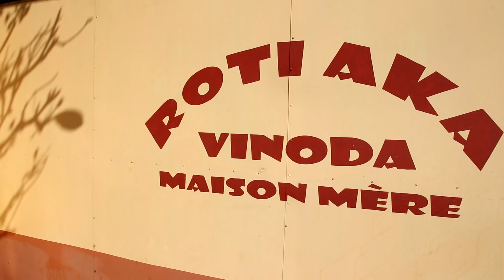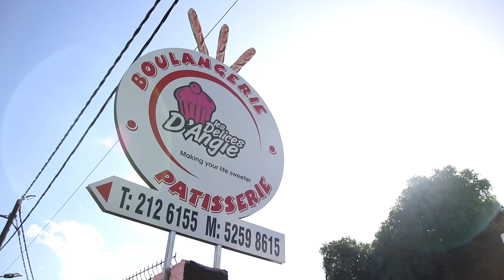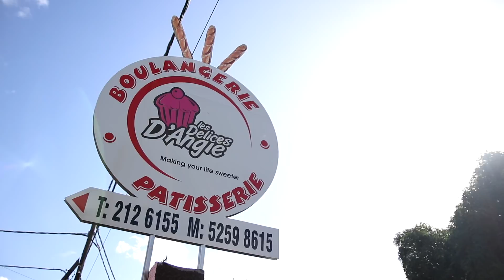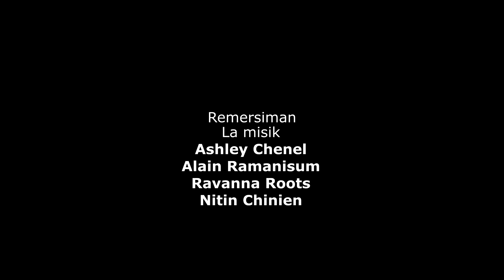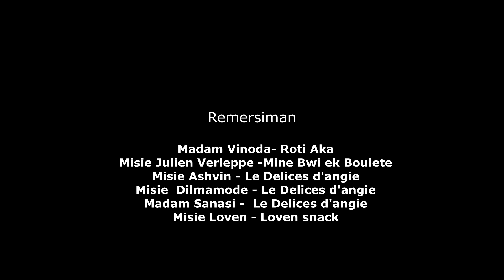Emisyon Fer Goute | Epizod 7 | Cassis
Vinn dekouver Kevin ek Ashley k'inn goute dan Cassis.

Konekte lor nu paz Facebook ek Instagram osi . (Fer Goute TV Show)

Remersiman espesyal

La misik - Ashley Chenel & Misie Alain Ramanisum
Directer Artistik - Misie Doorgesh Mungur
Habiyman - Mexx Jeans - Misie Ravind Gukhool
Tou ban Habitan Cassis
Archimage Production Ltd